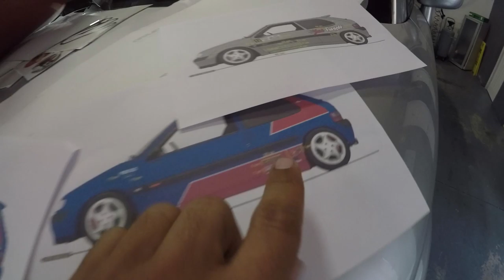Este era o SEGREDO. Não vais Acreditar no que fizemos ao CUP.. Vasco Estrelado até veio tirar fotos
Fotos de QUALIDADE TOP nas REDES DO Vasco Estrelado

Ele tem suportado os custos de tudo.

Agradecimento a todas as empresas que apoiam o CUP